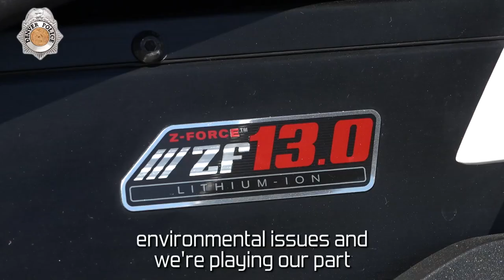Electric Motorcycles at DPD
They can go over 200 miles on a single charge. Plug it in and it's ready to go again the next day. They're electric motorcycles, and the Denver Police Department is using them to keep citizens safe while reducing their carbon footprint. Want to know more? Check this out!